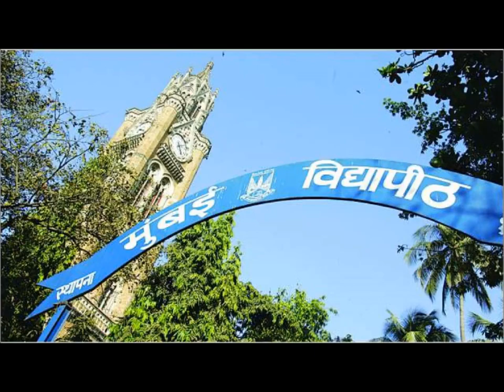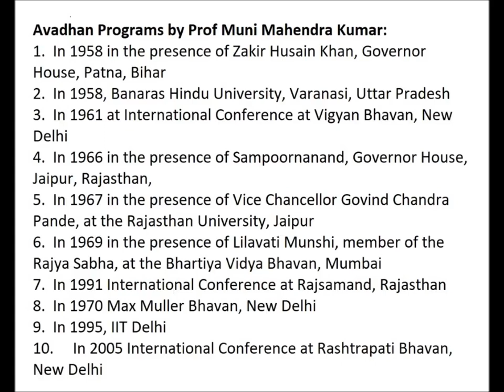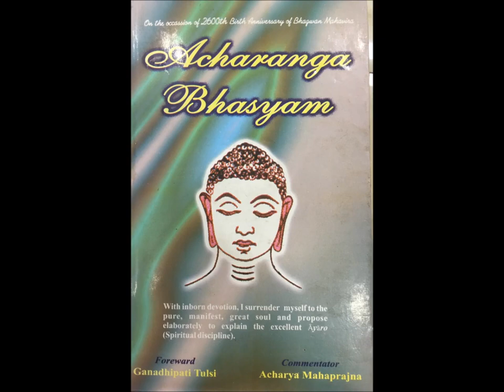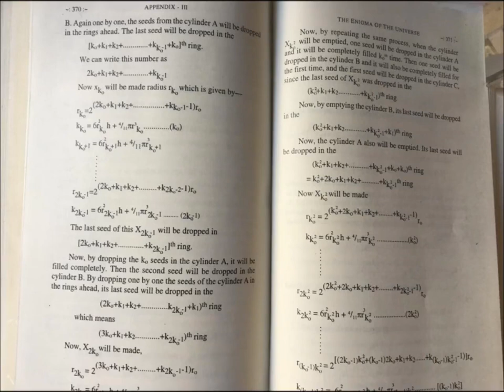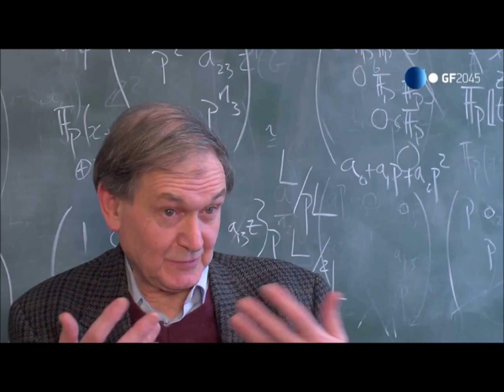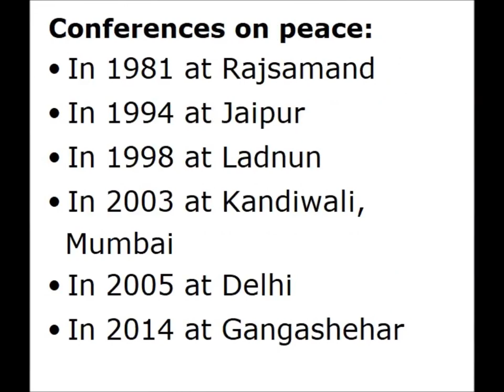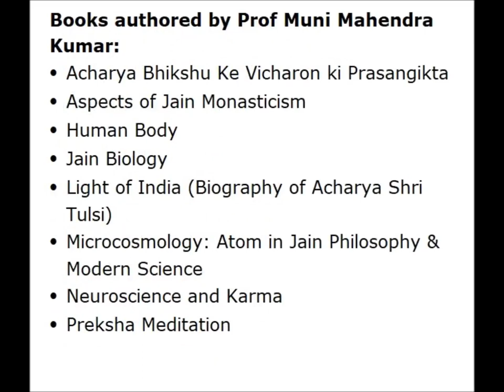Scientist and Philosopher - Living Legend of our time!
Now at the age of 81 years, he is still active in sharing his profound knowledge, by way of lectures and writing books. He is a disciple of the great Jain Acharya Shri Mahashraman. Professor at Jain Vishva Bharati University. His tenure of Jain monk is sixty-one years!

Muni Mahendra Kumar is a versatile scholar of diverse disciplines like Physics, Mathematics, Biosciences, Philosophy, Psychology, Parapsychology, Ancient History, and Meditation; besides being conversant with the modern languages including English, German, Hindi, Gujarati, Rajasthani and ancient languages including Sanskrit, Prakrit and Pali. He has learnt 18 languages!

Philosopher Scientist Living Legend Jain Muni Prof Mahendra Kumar!

You know the great scientist late Professor Stephen Hawkins. But do you know his Mentor was Sir Roger Penrose? The highlight of the conference mooted by Muni Mahendra was that the great Scientist and guru of Stephen Hawkins, Sir Roger Penrose himself participated over Skype meeting for three hours.

After he became monk, he met many leaders, Dr Sarvepalli Radhakrishnan, HH Dalai Lama, V. V. Giri, Gyani Zail Singh, Dr Abdul Kalam, Pratibha Patil, Atal Bihari Vajpayee, and many more.

His demonstration of Avadhana Vidya - the rare ancient science of MEMORY power and ORAL MATHEMATICAL calculations - at several universities and international conferences has earned him an epitaph of "Human Computer".

Avadhan Programs were held at some of the most prestigious places in front of prominent leaders and august audiences, including at at Rashtrapati Bhavan, New Delhi, India.

Muni Mahendra has written a book ‘The Enigma of the Universe’, which was released by former President of India, Dr. APJ Abdul Kalam, at his own residence at Delhi. The book is a unique blending of Jain mathematics and Cosmology.

Author of over 60 books on comparative studies on Science and Philosophy, Meditation, Mathematics, Atomic Science, and Jainism, etc.

Prof Muni Mahendra Kumar is a living legend of our time